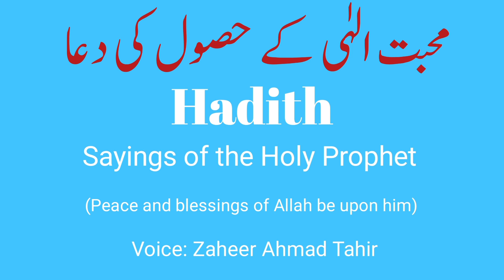محبت الہٰی کے حصول کی دعا